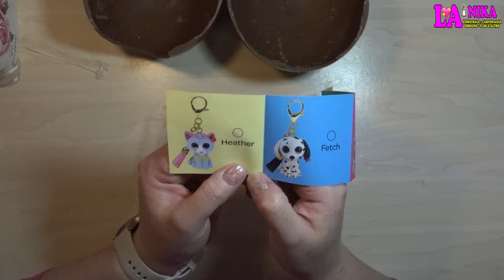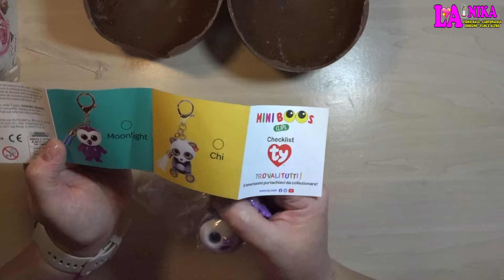APRO UOVO DI PASQUA 2024 CON SORPRESA TY MINI BOOS DELLA BALOCCO By Nika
Andiamo avanti con lo spacchettamento della Uova di pasqua 2024. In questo Nuovo Video Apriamo l'uovo di Pasqua 2024 della Balocco con la Sorpresa TY MINI BOOS